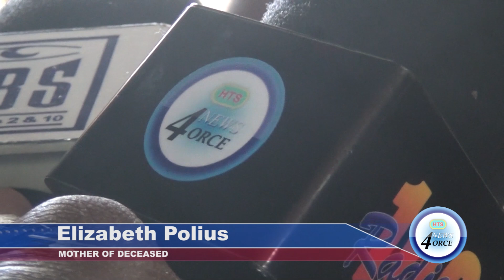BELAIR MAN SHOT AND KILLED IN ROSEAU SUNDAY NIGHT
a Belair man became Saint Lucia's 45th known homicide victim for 2022 on Sunday night.
35-year-old Kelvin Polius was shot and killed and another man severely wounded in a gun attack in Roseau.
Kelvin Polius is related to 23-year-old Sasha Polius who was reported missing in July.